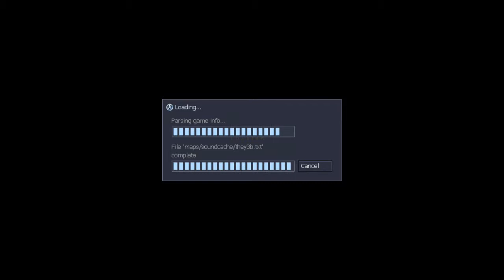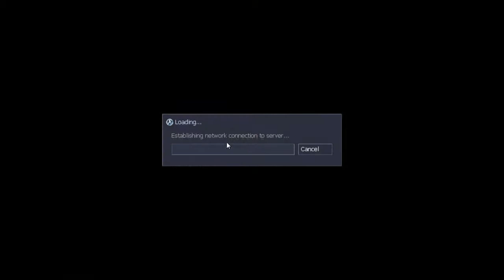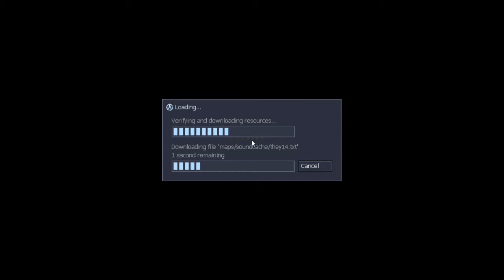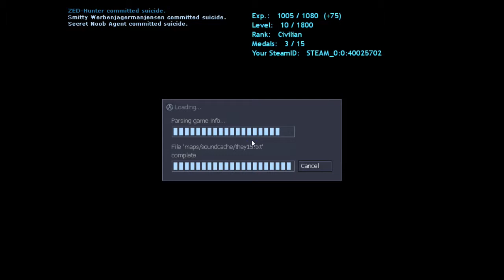Let's Play - Sven Co-Op w/Friends (They Hunger Campaign)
Hai guys and girls! So we played some Sven Co-op and had a mental time killing zombies and getting squashed by trains and a whole lot of other crazy shit like that :D Enjoy!